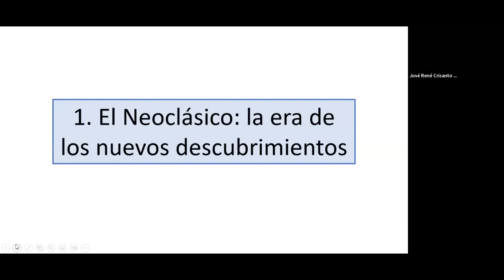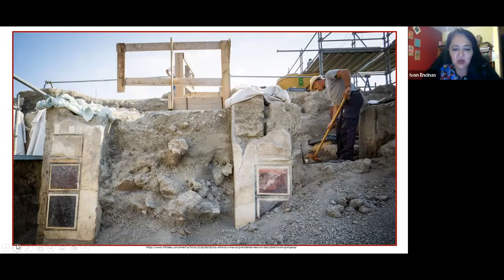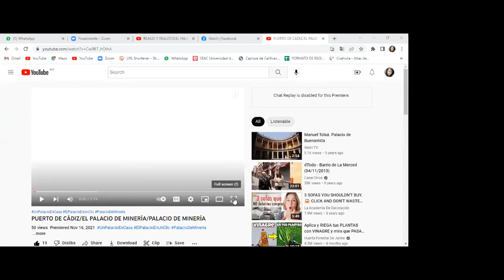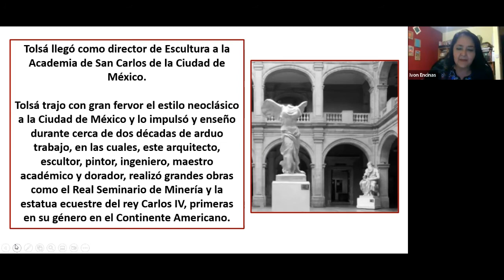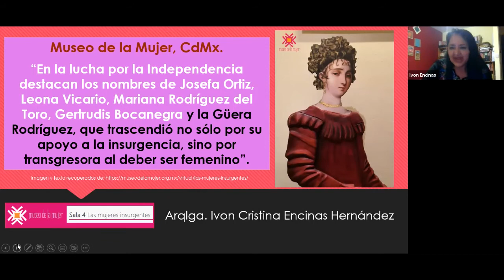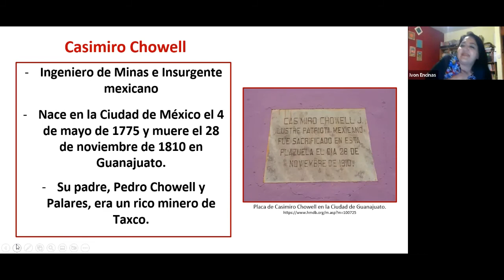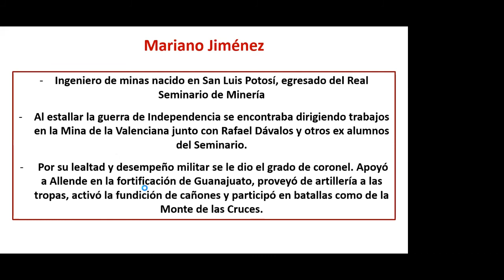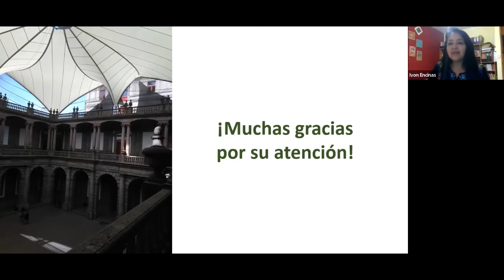El Real seminario de Minería y la participación de sus alumnos en la guerra de independencia.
Conferencia impartida por la arqueóloga Ivon Encina como parte del ciclo "Historia y arqueología del México Independiente"